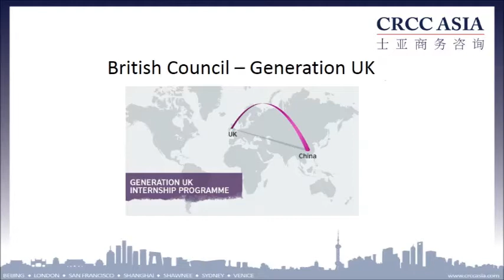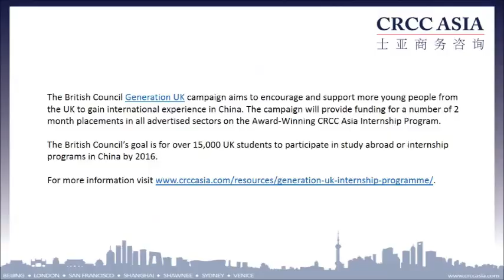Meet Anisha - Shanghai Internship | Marketing | CRCC Asia 2013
As part of the British Council Generation UK initiative, Anisha Kainth undertook a 2 month Shanghai Internship Program with CRCC Asia in October 2013.